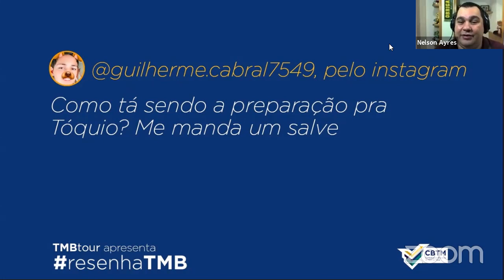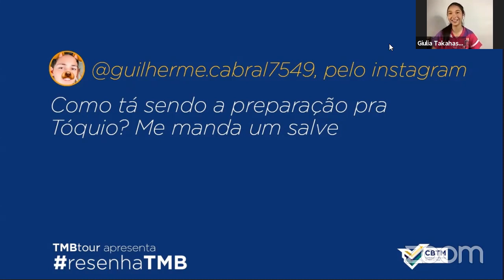Resenha TMB em casa #10 | Giulia Takahashi, Laura Watanabe e Hideo Yamamoto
A equipe que venceu pela primeira vez uma etapa do Circuito Mundial Júnior na Europa está na Resenha TMB! Giulia Takahashi, Laura Watanabe e Hideo Yamamoto estrelam o décimo episódio do Resenha TMB.

- Facebook.com/cbtenisdemesa
- Instagram.com/cbtenisdemesa
- Twitter.com/CBTM_TM

→ PLAYLISTS PRA QUEM CURTE TÊNIS DE MESA:

- PING-PONG COM NOSSOS ÍDOLOS: conheça histórias e curiosidades sobre personagens do nosso esporte

- HIGHLIGHTS E JOGOS COMPACTOS: os melhores momentos de jogos marcantes para nossos atletas

- DESAFIOS: atletas e convidados topam uma série de desafios com a raquete e a bolinha